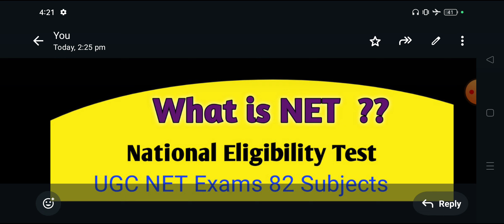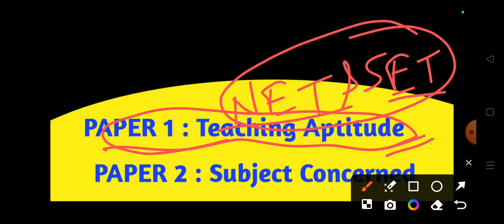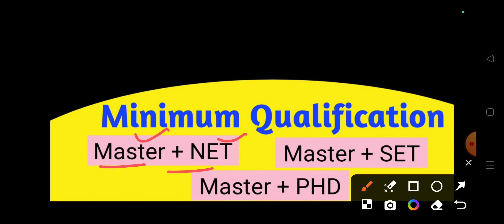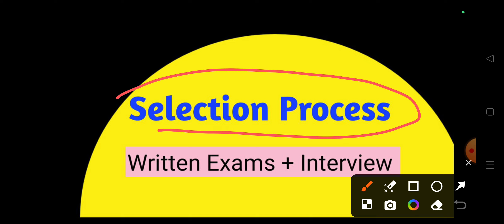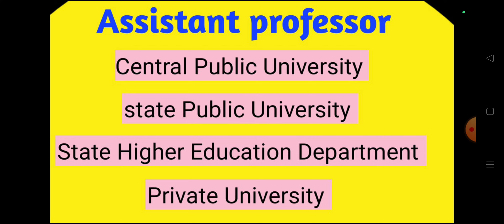How to become a Assistant Professor ?? असिस्टेंट प्रोफेसर कैसे बने !! संपूर्ण जानकारी 🔥🔥